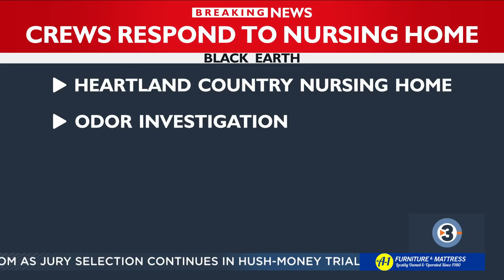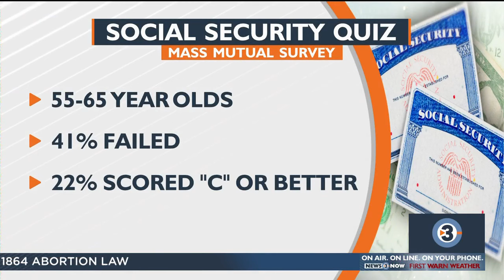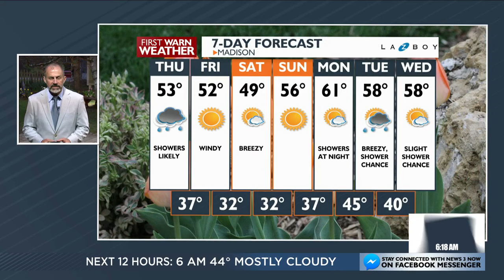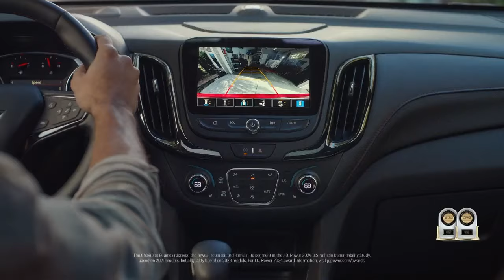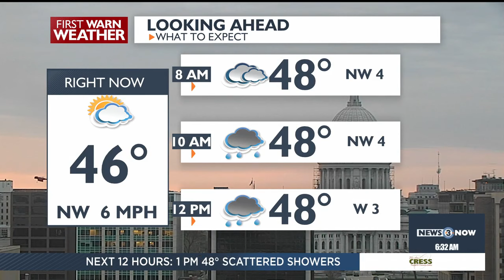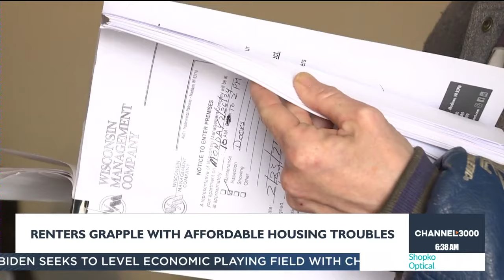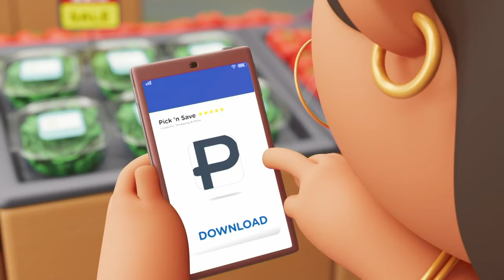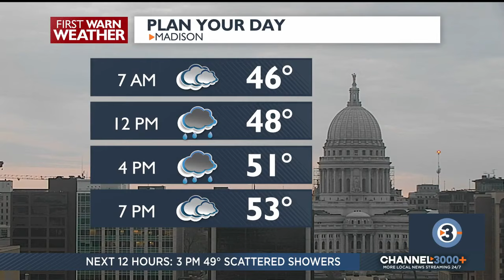News 3 Now this Morning: April 18, 2024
Get your Thursday, April 18 morning news update from WISC-TV News 3 Now and Channel3000.com in Madison, Wisconsin.